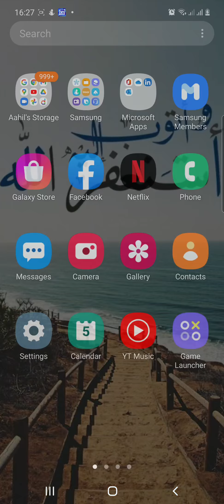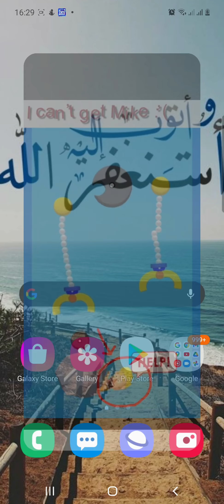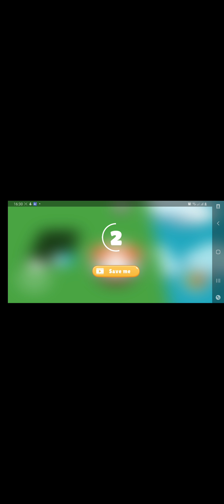playing 3 games